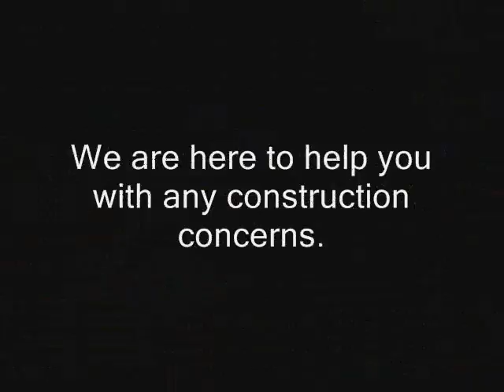Meiners Oaks Commercial Claim Settlement Los Angeles call Shafran 310 295 1960